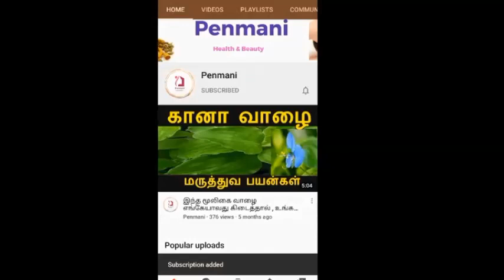ஏசி அறையில்தொடர்ந்து தூங்குவதால் (அ) இருப்பதால் ஏற்படும் உடல்நல கோளாறுகள்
ஏசியும் அதனால்  குழந்தைகள்  முதல் பெரியவர்கள் வரை ஏற்படும் ஆபத்துக்களும்